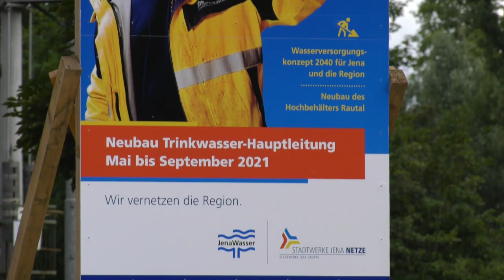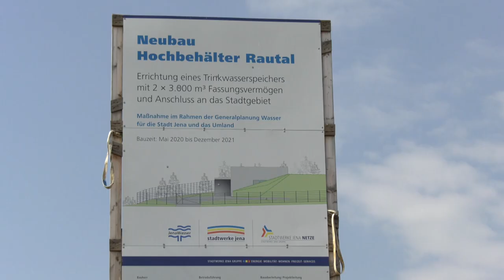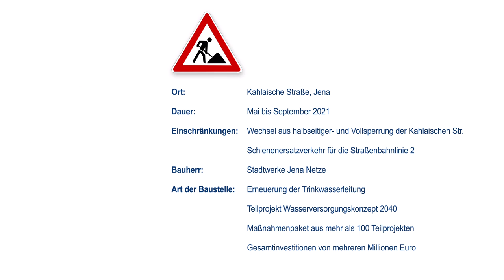Stadtwerke Jena Baustellen-Update: Baumaßnahme Kahlaische Straße (Wasserversorgungskonzept 2040)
Der erste Bauabschnitt ist geschafft. Die Baumaßnahme in der Kahlaischen Straße in Jena ist trotzdem noch im vollen Gange. Was unsere Kollegen dort gemacht haben und vor allem WARUM - das erzählen sie euch in unserem neuesten Baustellen-Update!